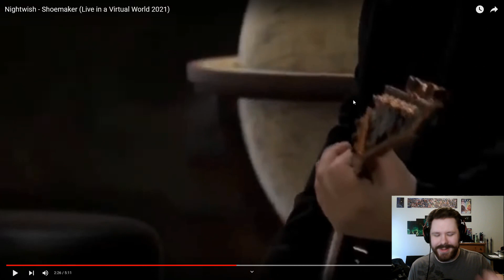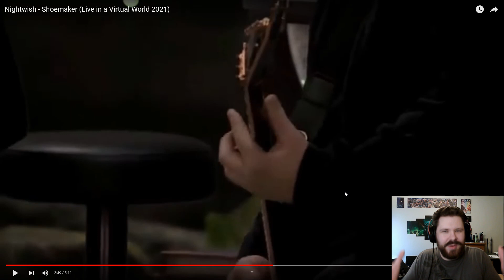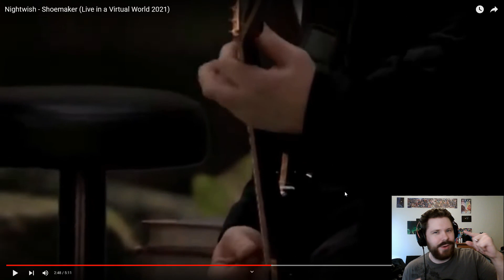Nightwish: Shoemaker (Live in a Virtual World 2021)(Analysis/Reaction)